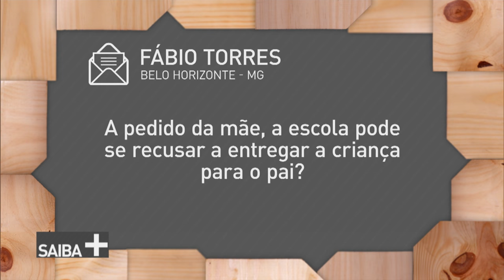Guarda compartilhada: entenda como funciona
SAIBA MAIS - 11.08.17: Manter um ambiente familiar saudável é essencial para o desenvolvimento dos filhos, ainda que os pais estejam separados. Por isso a importância da guada compartilhada! Para falar sobre o tema, o o SAIBA MAIS recebe Magáli Dellape, juíza do Tribunal de Justiça do Distrito Federal e dos Territórios.